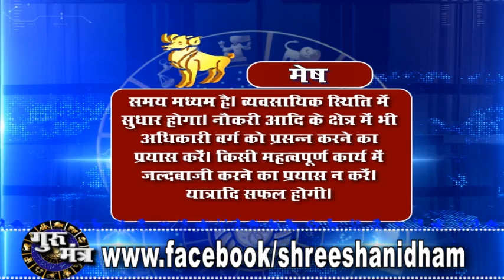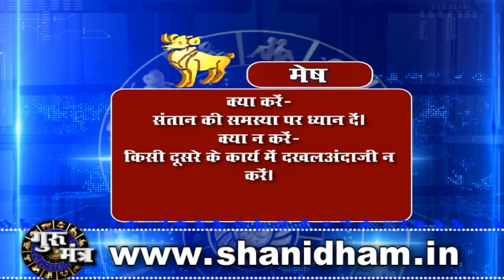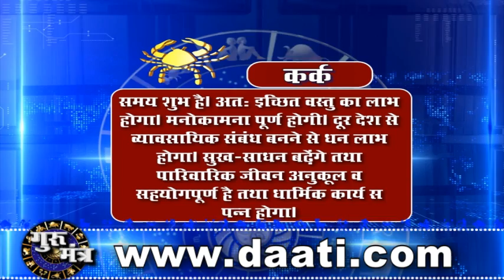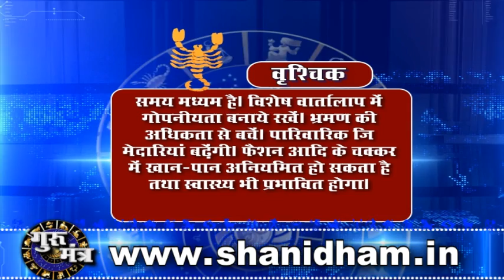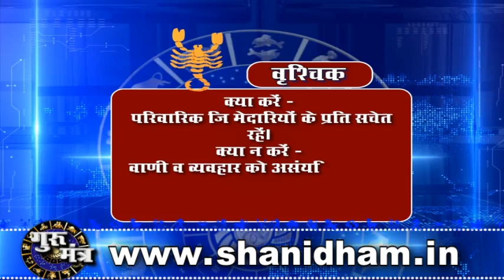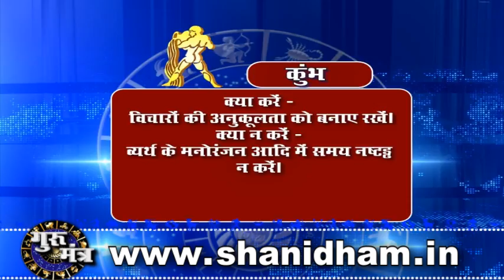Gurumantra 11 February 2020 - Today Horoscope - Success Key - Paramhans Daati Maharaj